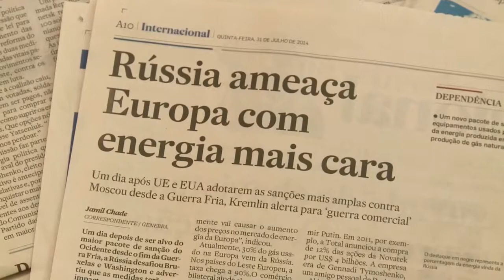Guerra entre Ucrânia e Rússia é ponto de debate no mundo